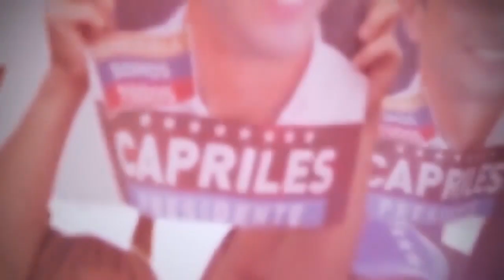¿Empezó la dolarización oficial en Venezuela? Lo que implica la apertura de cuentas en divisa